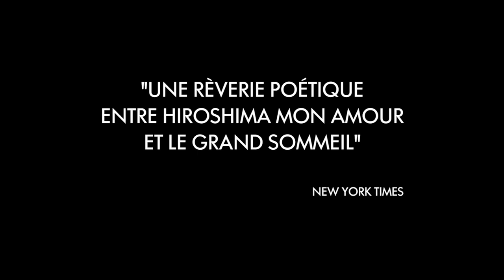NOS ANNEES SAUVAGES I Bande-annonce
Il existe un oiseau qui ne s'arrête jamais de voler et s'endort dans le vent.

Il ne se pose qu'une seule fois dans sa vie... pour mourir.

Romantique et mélancolique, tendre et poétique, déchirant et évocateur, ce film est le portrait de l'innocence perdue, de l'adolescence.